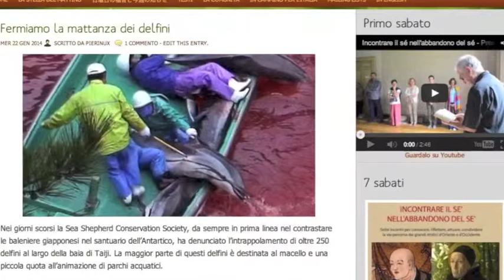Sette sabati - 04 Il rigenerarsi della Via (15/15)